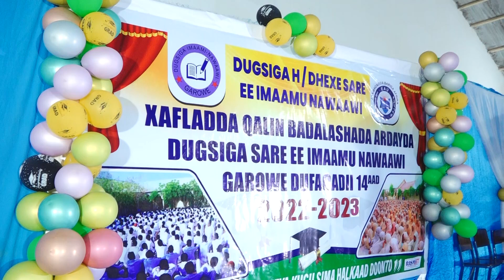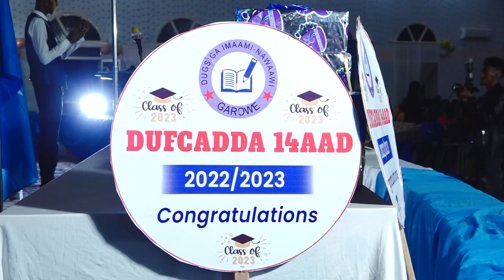Ardayda dhamaysay dugsiga sare imaam Nawaawi oo xaflad loo sameeyey. 12 05 23 PLTV***